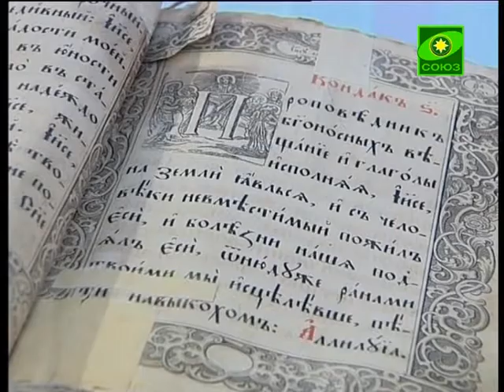В Новом Уренгое открылась Рождественская выставка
Продолжат нашу программу коллеги из Нового Уренгоя. В городе в дни празднования Рождества Христова открылась тематическая выставка, ставшая настоящим подарком для взрослых и детей.